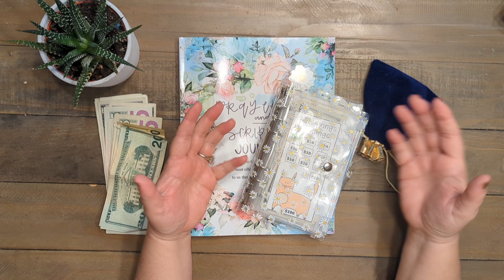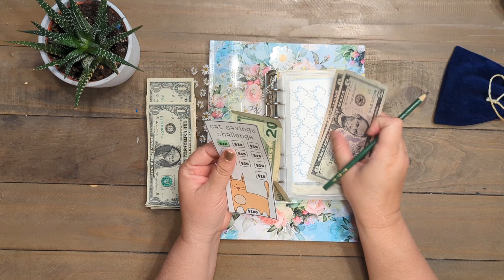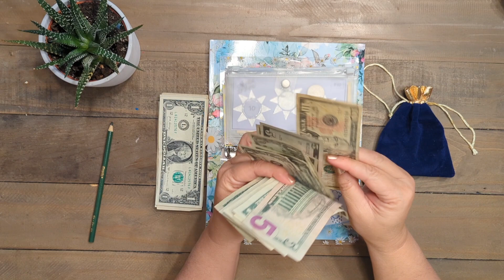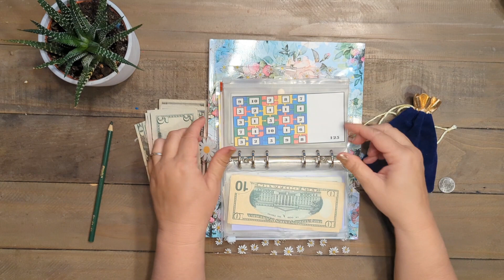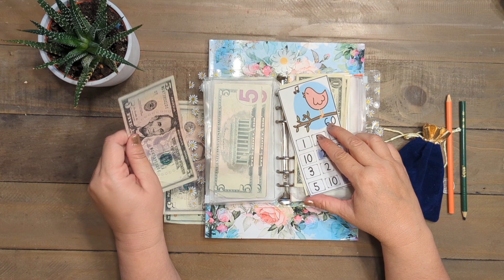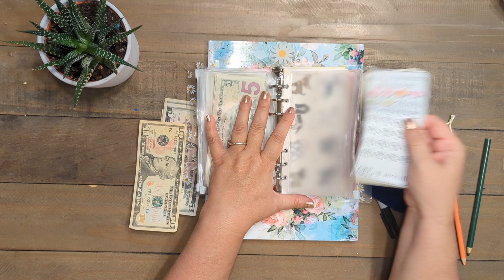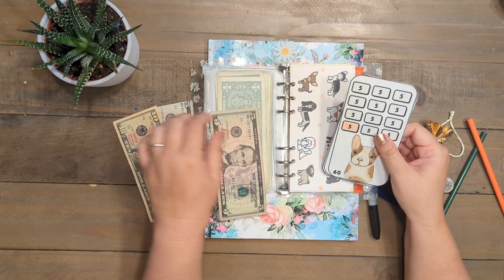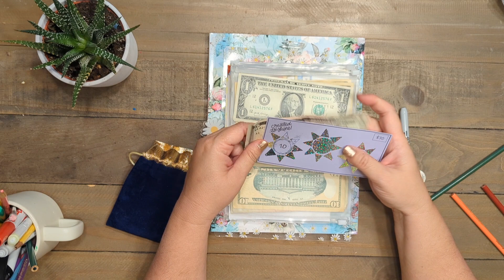Mini Savings Challenges! Let's add a little money!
The Happy Mailbox Co- My Etsy Shop 📬MY ETSY STORE

@budgetwithcat8207 -sun scratch off
@budgetwithfre888 -rainy day blues